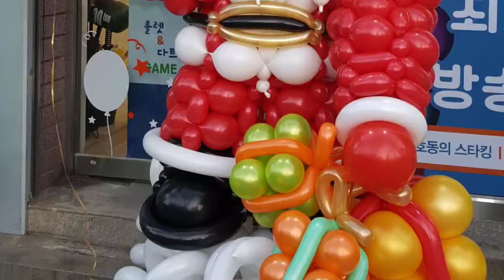[Design][shorts] Balloon Christmas Santa Claus 풍선 산타할아버지 - 2021년 11월 미리보기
2021년 11월 (1회)

벌룬링을 활용한 산타 만들기
This balloon Santa Claus used a balloonring.

크리스마스 벽장식에 활용하기 좋은 간단 풍선 레시피! 대방출!

This channel provides useful information for those who are interested in balloon art and those who are in the balloon industry.